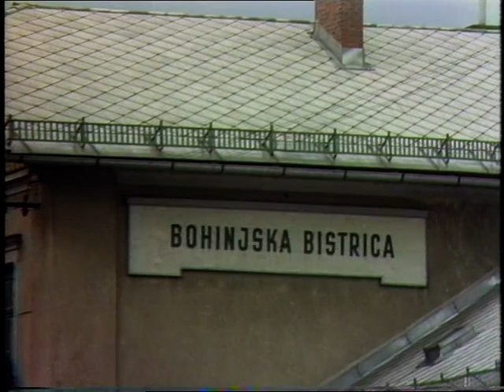Slovenia - Steam train - 1973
The former Yugoslavian republic of Slovenia. A brief shot of the steam railway from the capital Ljubljana to the city of Bled.
Filmed by the 'With you were here' team in 1973.
First shown in 11/02/1974
If you woudl like to license this clip please e mail:
Quote: VT7795
Please note there is no audio on this video